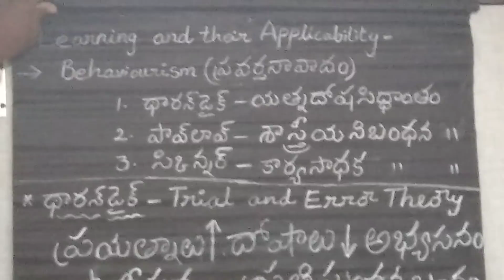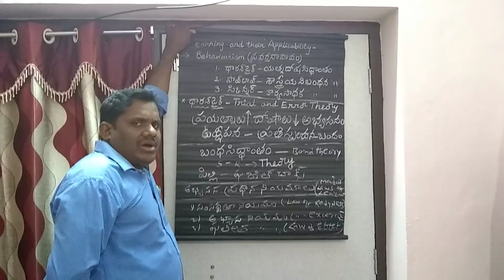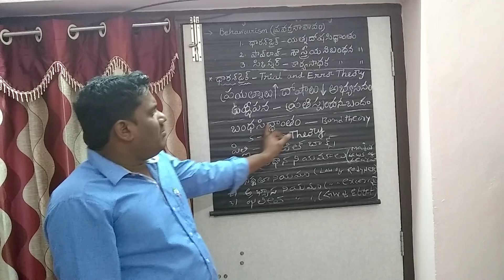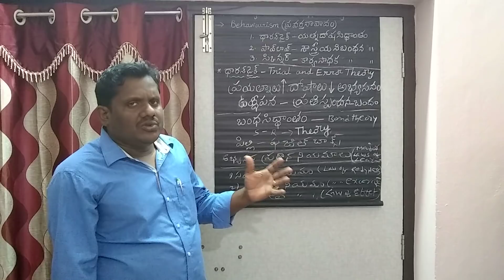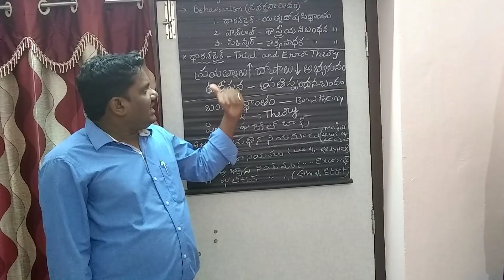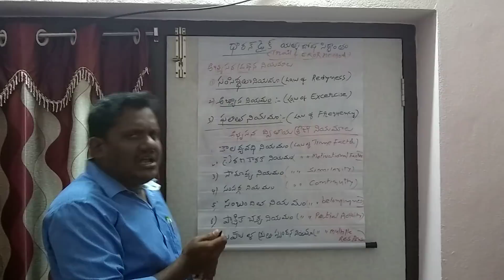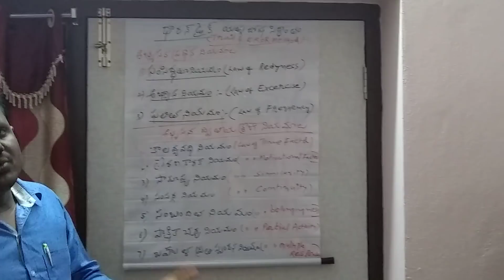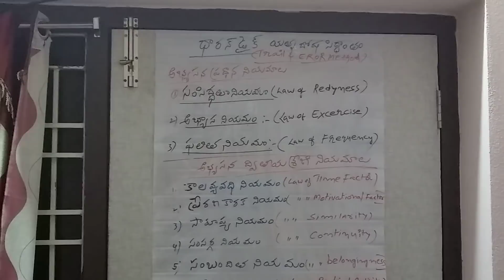VIDEO 5 trail and error method/paddathi,tet psychology by Raju yaramala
Trail and error method/yathna dosha paddathi from learning theries part 1 Video 5 by Raju yaramala. small correction in the video. palitha niyamam in english. Law of effect.

* ఫలిత నియమం nu english లో ( Law of effect ) అంటారు. దీనికి బదులు
చార్ట్ లో తప్పుగా వ్రాయుట జరిగింది , గమనించగలరు. ధన్యవాదాలు.